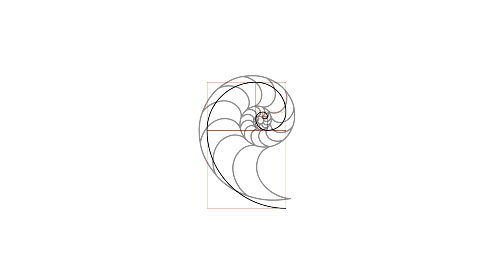July 30, 18:30: Estonia - Eestimaaehitus - The Tour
Straw bale house tours have always been an important part of European Straw Bale Gatherings. Since this year we can´t unfortunately be all together in one place, we will take you on a virtual tour in Estonia. Text is inspired by the questions that participants have asked during the tours all over the years.